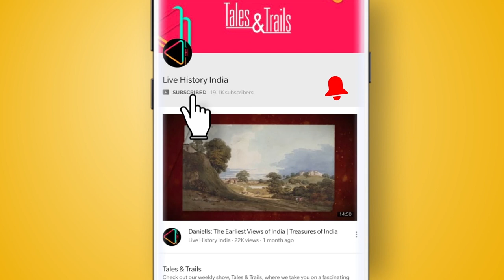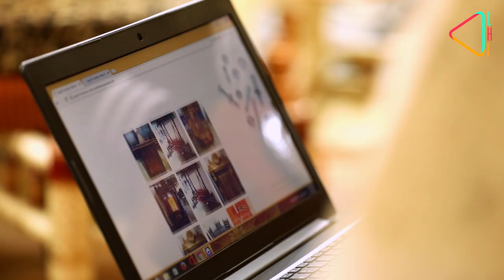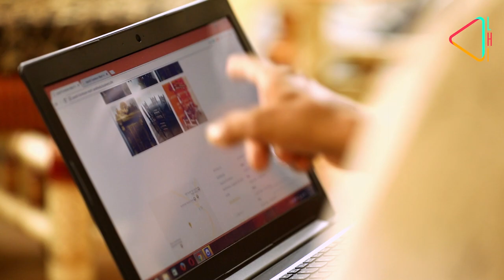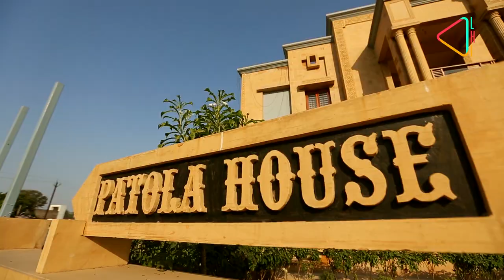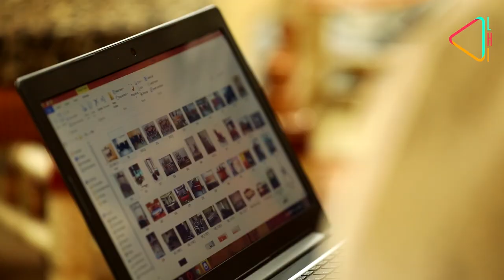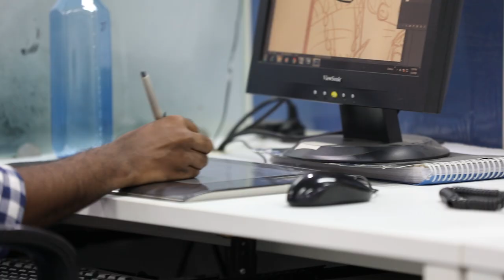परम्पराओं को आगे बढाती नई पीढ़ी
भारत हज़ारों सालों से टेक्सटाइल्स के लिए मशहूर रहा है | समय के साथ ही इस पारम्परिक व्यवसाय ने बहुत बदलाव देखें हैं | और आज नई पीढ़ी ने आधुनिकीकरण को अपनाते हुए इस परंपरा को आगे ले जाने का ज़िम्मा उठा लिया  है |  किस्से कहानियां के इस एपिसोड में हम आपको ले चलते हैं भारत के प्रसिद्द टेक्सटाइल शहरों के सफर पर जहाँ नई पीढ़ी अपनी परंपरा को आगे ले जा रही है |